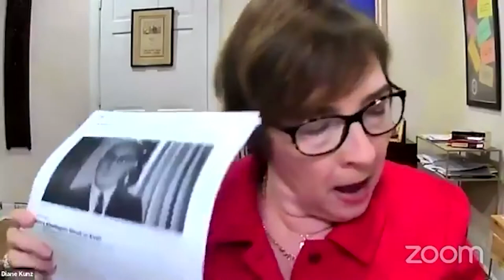Henry Kissinger and American Power: A Political Biography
Henry Kissinger is the most famous and controversial American diplomat of the 20th century.  Most previous studies focus on Kissinger’s ideas, his realpolitik ideology of foreign policy, policies that enhanced America’s political and military power and neglected values such as human rights and democratic reform.  In contrast, Schwartz approaches Kissinger as a political actor, an adviser to Presidents who understood the centrality of domestic politics to foreign policy within the American system, and who adjusted his perspectives and recommendations accordingly.   Schwartz also examines Kissinger’s skillful manipulation of the media, becoming America’s first celebrity diplomat, and enhancing his personal power and prestige.  The tension between Kissinger’s own recognition of the limits of American power with his determination to exercise that power is central to understanding the significance of Henry Kissinger for the history of American foreign policy.

Thomas Schwartz is the Distinguished Professor History at Vanderbilt University.  Educated at Columbia, Oxford, and Harvard Universities, he is the author of America’s Germany: John J. McCloy and the Federal Republic of Germany (1991), Lyndon Johnson and Europe: In the Shadow of Vietnam (2003), and with Matthias Schulz, The Strained Alliance: U.S. - European Relations From Nixon to Carter (2009) He is a past President of the Society for the History of American Foreign Relations (SHAFR), and served on the State Department’s Historical Advisory Committee.

With commentators:
   - Barbara Keys
   - Diane B. Kunz
   - Jeremi Suri